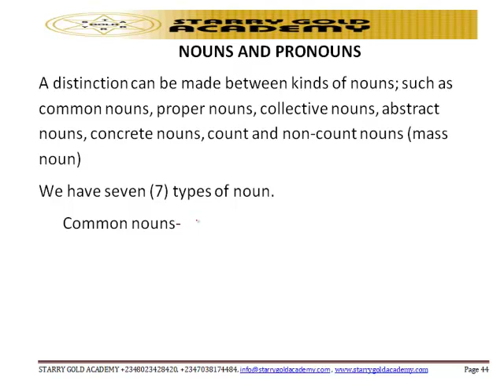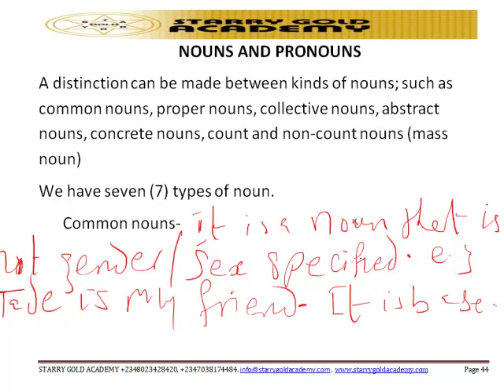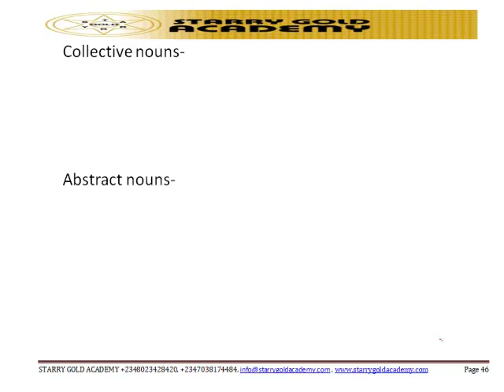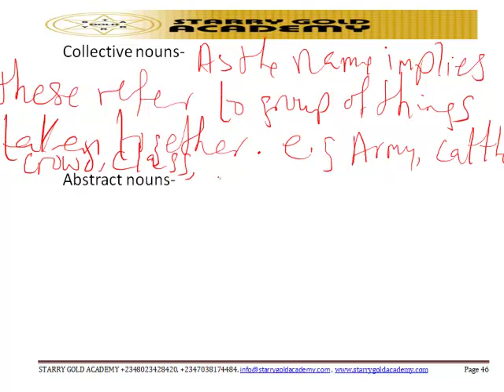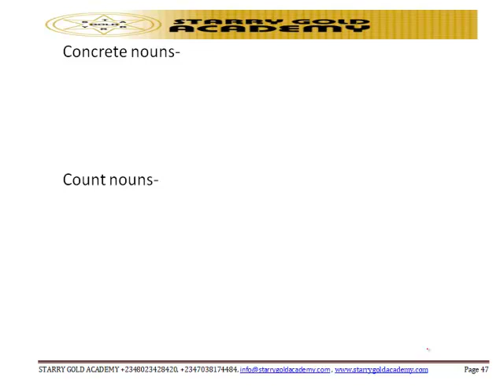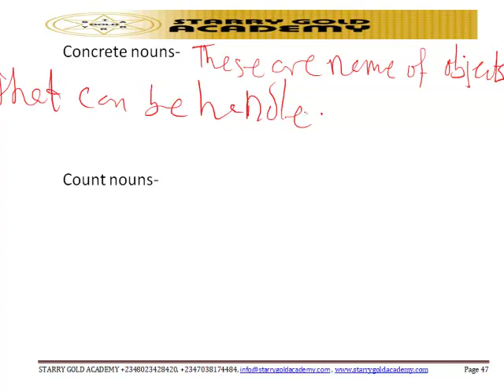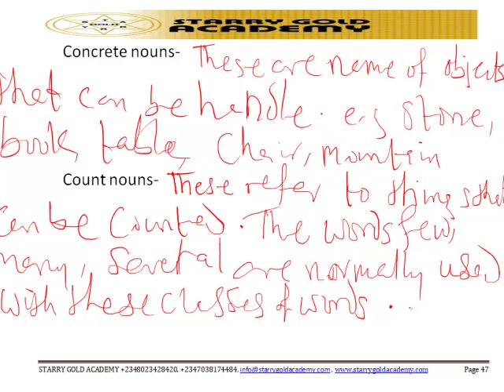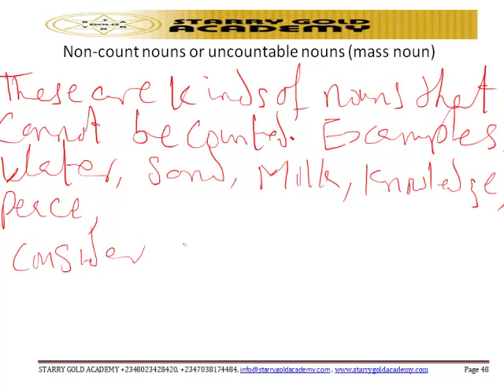Nouns and Pronouns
SGA   Video lecture on WAEC - Nouns and Pronouns
or
Call Starry Gold Academy on : 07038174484, 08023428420,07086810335, 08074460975, 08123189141 , 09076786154, 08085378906